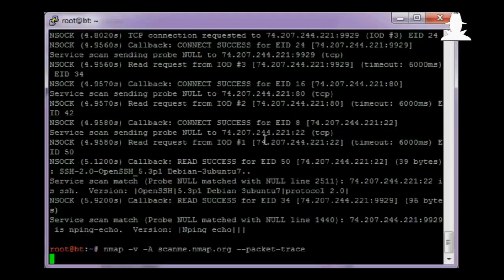Bölüm 59 - Güvenlik TV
COVID-19’un gölgesinde yaşamaya devam ettiğimiz 2020 yılının son günlerinde yeni bir bölümle tekrar karşınızdayız. Bölümlerden en kısa sürede haberdar olmak için lütfen Güvenlik TV YouTube kanalımıza üye olunuz. Ayrıca Güvenlik TV Twitter hesabını takip edebilirsiniz.

Bu bölümde üzerinde durduğumuz başlıklardan bazıları;

* APT29 grubu tarafından SolarWinds BT yönetim platformu üzerinden FireEye, ABD Hazine Bakanlığı gibi kurumlar hacklendi.

* Tehdit aktörleri tarafından da kötüye kullanılan Etki Alanı Denetleticisi (DC) zafiyeti, Zerologon

* Pfizer tarafından geliştirilen COVID-19 aşısının belgeleri siber saldırı ile çalındı.

* Google Project Zero güvenlik araştırmacısı tarafından keşfedilen oldukça kritik iPhone zafiyeti

Bu bölümü çekerken, diğer bölümlerde de olduğu gibi güldük, eğlendik ve keyifli bir program olmasına özen gösterdik, umarız sizler de izlerken keyif alırsınız.

Keyifli seyirler :)